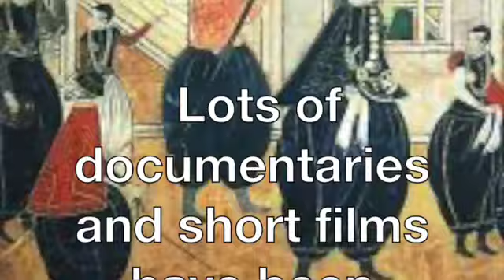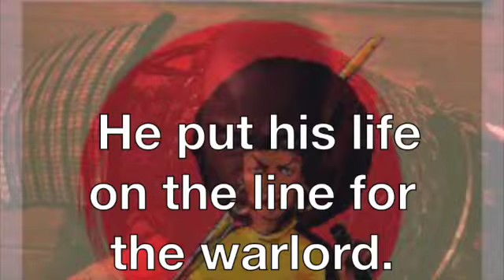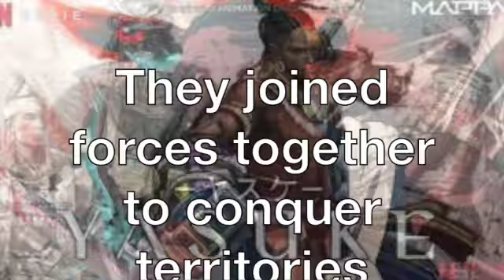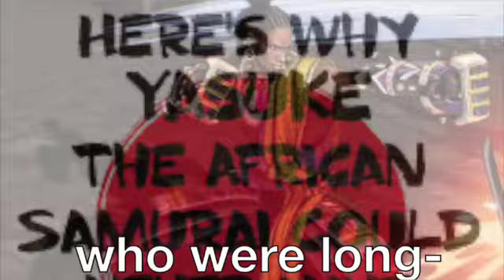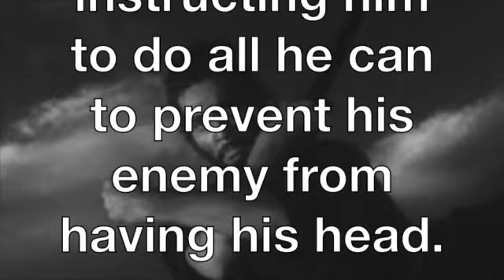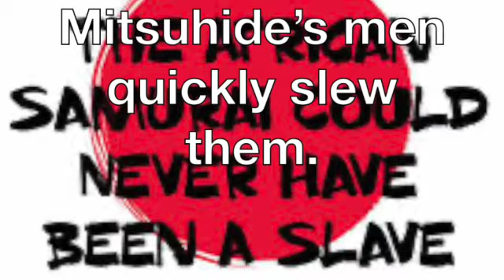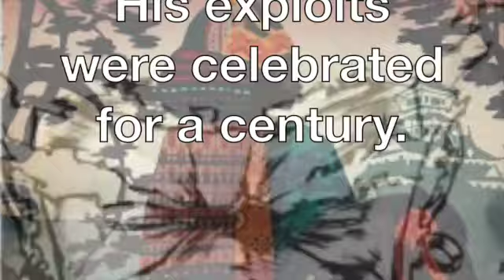African Samurai, Yasuke SD 480p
Yasuke was regarded as a giant because of his height and revered because of his black skin.
He was decorated as a samurai.
 History has it that Yasuke had joined Nobunaga on the battlefield.
They joined forces together to conquer territories located in the northern region of Mount Fuji,
which was controlled by the Takeda clan.
Takeda was a mortal enemy to the Oda’s clan.
 Records of Yasuke’s presence was documented by a diarist from Japan who sited
As the African on the southern part of Japan’s holy mountain while he was returning to Azuchi.
June 1582
He witnessed a fierce battle led by Nobunaga against the Mori clan,
 who were long-time enemies to the warlord.
Nobunaga had a large army who were on the ground to go into battle with him.
 He rode ahead of the army with Yasuke and 29 other trusted men.
The crew rested at the temple of Honno-Ji, which was the place of the first meeting
between Yasuke and Nobunaga fifteen months from then.
Nobunaga and his men were ambushed and attacked by over 13,000 strong men of Akechi Mitsuhide’s
Army in the hours before the break of dawn.
Those who stood to defend Nobunaga were shot dead while those who survived were killed by hand.
As the battle became fierce, the temple of Honno-Ji was up in flames.